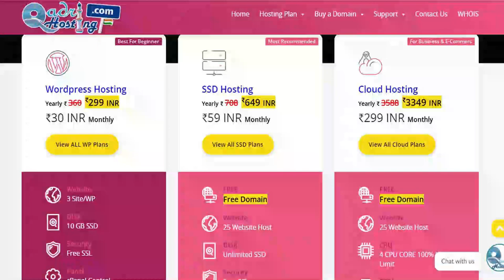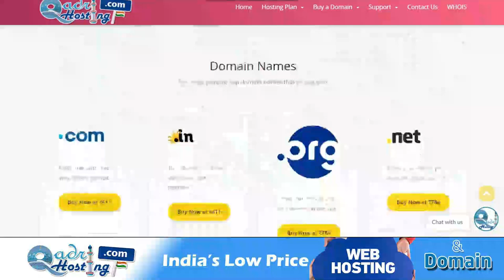Sunni Ka Nikah Agar Shia Ne Padhaya To Nikah Hoga | Sunni Bareilvy Ka Shia Se Nikah Padhwana Kaisa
(NEWS & Update) 📰 📅⏰
Upcoming Videos & Live Timing
Sikander Warsi about sunni ka nikah shia ne padhaya to
SMS Warsi about badmazhab imam ka nikah padhana
Sunni Ka Nikah Agar Shia Ne Padhaya To Nikah Hoga
Sunni Bareilvy Ka Shia Se Nikah Padhwana Kaisa
kisi badmazhab ne nikah padhaya to nikah hoga ?
sunni ka nikah shia imam se padhwana
nikah ke waqt Sunni imam na ho to
sunni imam na mile to badmazhab se nikah padhwana
nikah aur imam
nikah kisse padhwaye
सुन्नी का निकाह शिया ने पढ़ाया तो निकाह होगा ?
बदमज़हब से निकाह पढ़वाना कैसा
سنی کا نکاح بدمذہب نے پڑھایا تو نکاح ہوگا ؟
سنی کا نکاح شیاء سے پڑھوانا